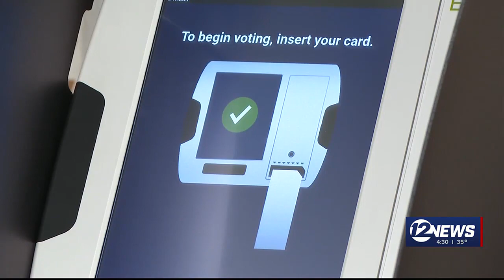Kansas primary happening today